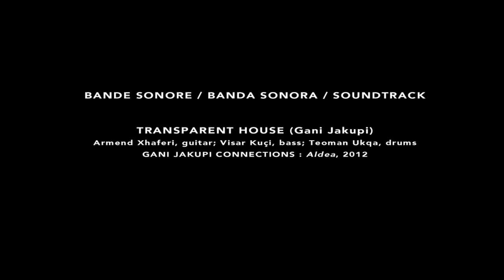El Comandante Yankee (Roman Graphique) - Teaser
Bande-annonce pour le roman graphique EL COMANDANTE YANKEE, à paraître dans la collection Aire Libre (éd. Dupuis), au printemps 2019. Scénario et dessin : Gani Jakupi

Bande sonore : Gani Jakupi Connections, album "Aldea"